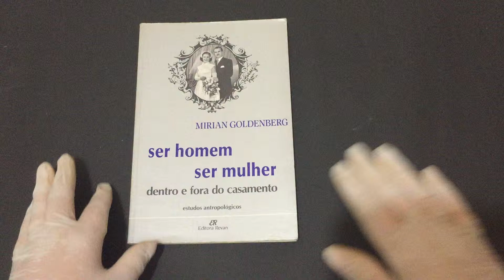IMG 6902Ser Homem Ser Mulher dentro e fora do casamento